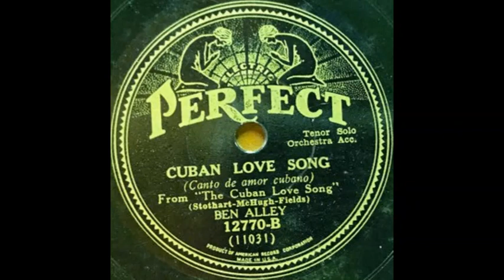Ben Alley - Cuban Love Song (1931)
Male solo vocal, with orchestral accompaniment.

Words & music: Dorothy Fields, Herbert Stothart & James McHugh.